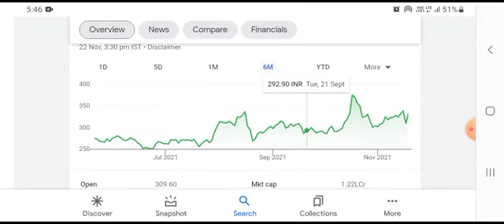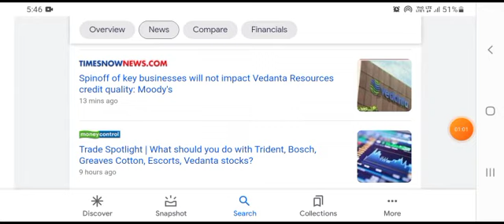VEDANTA SHARE NEWS || BIG NEWS 🤑 || VEDANTA SHARE NEWS TODAY || VEDANTA SHARE LATEST NEWS